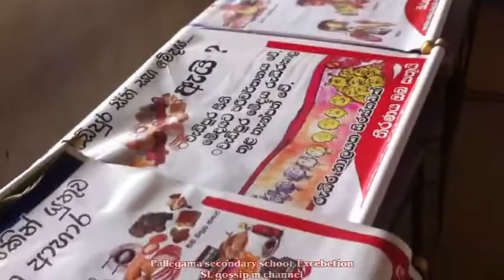How to make baby food: BULK COOKING (stage 1 vegetables) sinhala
pallegama secondary school Excebetion